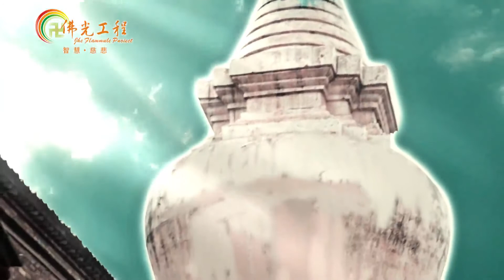文殊菩薩應化故事之示現貧女